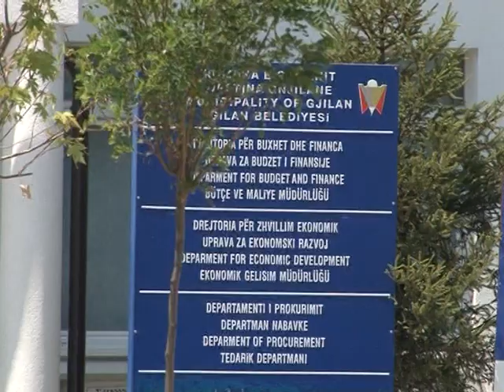Pika kufitare në Stanqiq lidh qytetarët e Gjilanit dhe Kumanovës për gjysmë ore -TV VALI-